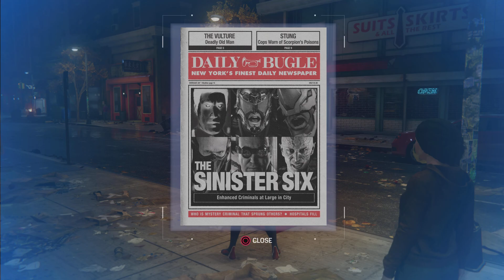Jailbreak!! Feat: The Village People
Village People - Sinister Six